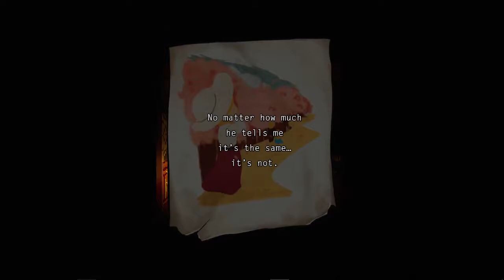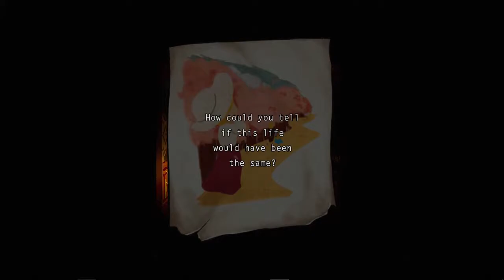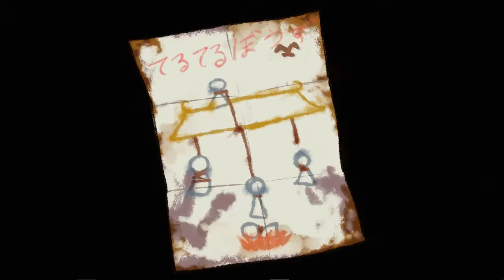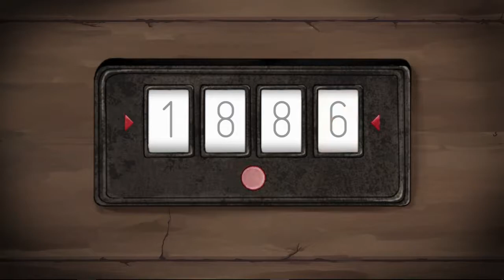[RE:Turn One Way Trip] Why Is She OK With This! ~ Creepy Indie Horror (Full Playthrough/Walkthrough)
Please sign up for the Remothered Tormented Fathers Newsletter and get the welcome Kit Free

Store Desc. | Re:Turn - One Way Trip is a 2D Side scrolling puzzle adventure horror game, telling the story of Saki, a college student who went camping with her friends to celebrate her engagement with Sen.

In the middle of the night,Saki woke up and found herself alone. As she searched around, a shadow walking further into the woods urged Saki to follow it. There, an old abandoned train is waiting for its last passenger.

Anxious, Saki must find her friends and uncover the truth behind the abandoned train.